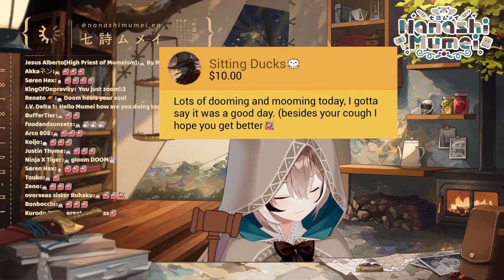[ENG SUB/Hololive] even the doctor gave up on Mumei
Credits :
BGM